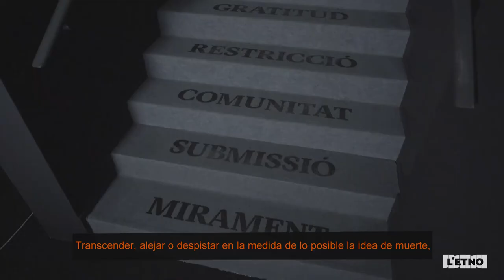Capítol 1. La cultura com antidot/La cultura como antídoto.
El ser humano es el único ser vivo que sabe que tiene que morir. Consciente de ello, diversidad de tretas se activan para difuminar ese escándalo insalvable que es la muerte. Estas evasivas no son más que la cultura. La idea, ahora y siempre para todas las sociedades, ha sido intentar que la cultura funcione como antídoto para superar la consciencia de la transitoriedad de la vida. Transcender, alejar o despis- tar en la medida de lo posible la idea de muerte, son algu- nas de las seducciones ofrecidas por la cultura. La mayor parte del tiempo funcionan, pero ni siempre ni nunca.
L’humà és l’únic ésser viu que sap que ha de morir. Amb la consciència d’això, una diversitat d’ardits es posen en dansa per a difuminar l’escàndol insalvable que és la mort. Eixes evasives no són una altra cosa que no siga la cultu- ra. La idea, ara i sempre per a totes les societats, ha sigut intentar que la cultura funcione com a antídot a fi de su- perar la consciència de la transitorietat de la vida. Trans- cendir, allunyar o despistar en la mesura del possible la idea de la mort, són algunes de les seduccions oferides per la cultura. La major part del temps funciona, però ni sempre ni mai.